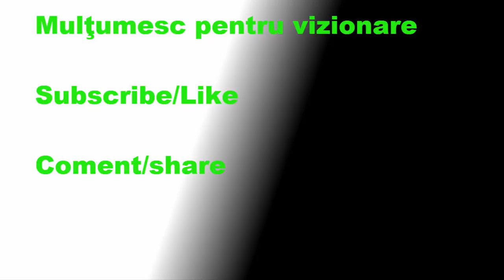Let's Play Metin2.Ro TBD iriticulMare #68 "LvL 86"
Skype: iriticu.mare